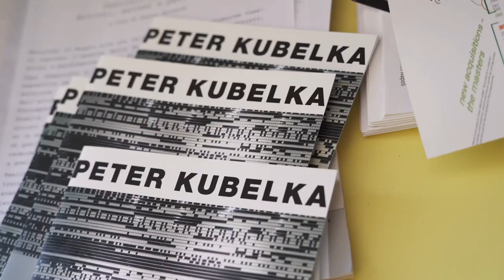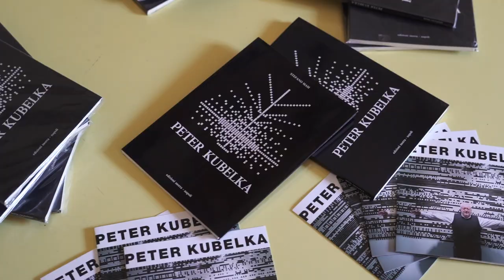Trailer PETER KUBELKA @ Casa Morra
PETER KUBELKA
giovedì 23 maggio FILM METAFORICI e sabato 25 maggio FILM METRICI
CASA MORRA Archivio d’Arte Contemporanea Salita San Raffaele 20/C, Napoli

Il 23 maggio FILM METAFORICI e il 25 maggio FILM METRICI, Peter Kubelka introduce con una dettagliata presentazione la sua filmografia completa, incluso l’ultimo capolavoro MONUMENT FILM, in prima visione italiana e nel formato originale di realizzazione, la pellicola 35mm

Peter Kubelka, esperto conoscitore delle musiche primitive, musicista e membro dell’ensamble Spatium Musicum, film-maker indipendente da quando ancora non esisteva la definizione di experimental cinema, è tra i fondatori del Filmmuseum di Vienna ed a New York dell’Anthology Film Archives con la sala di proiezione, Invisible Cinema, da lui progettata: strutture murarie e poltrone nere con separé tra una postazione e l’altra per immergere lo spettatore nella visione delle immagini, ed un unico divieto, no latecomers nessun accesso ai ritardatari.